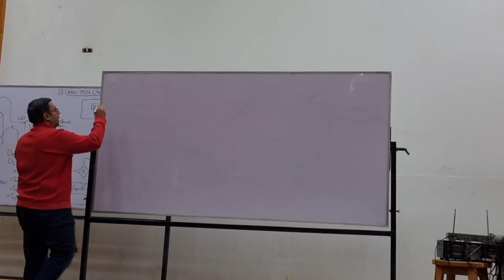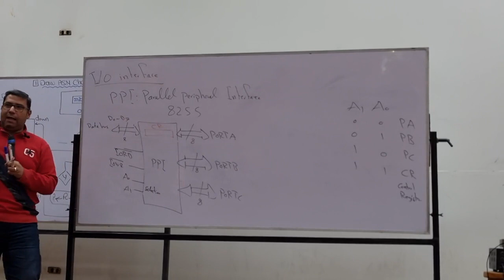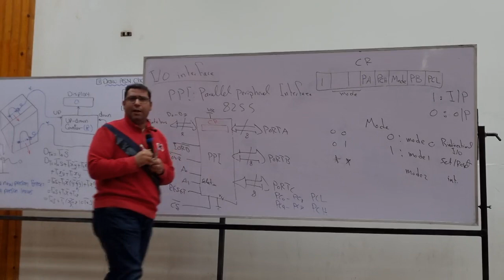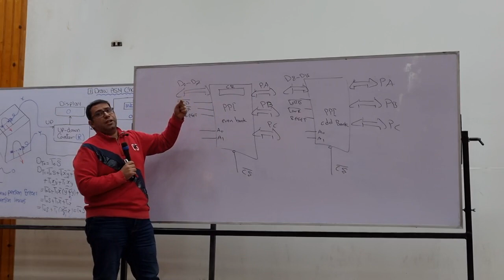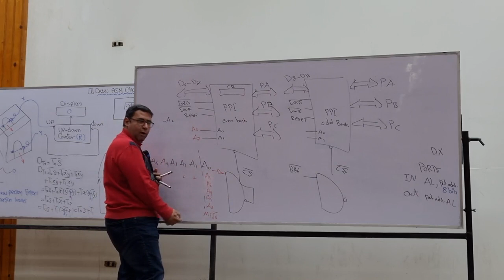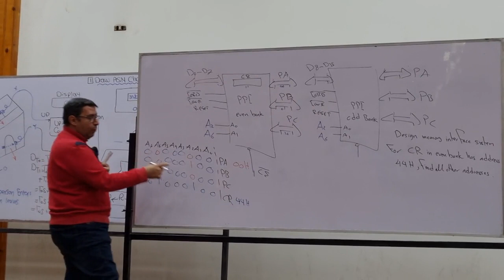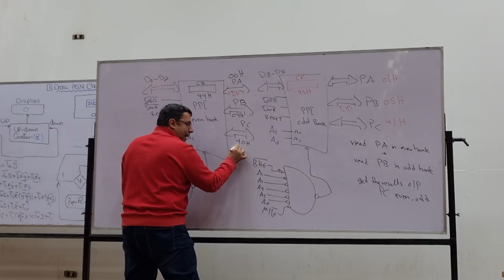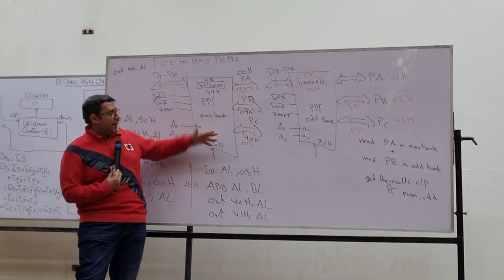Microprocessor Design and Architecture - Lecture 7 (CCSED 25)